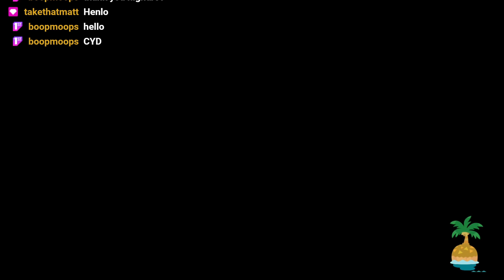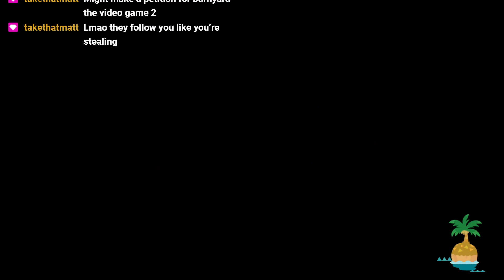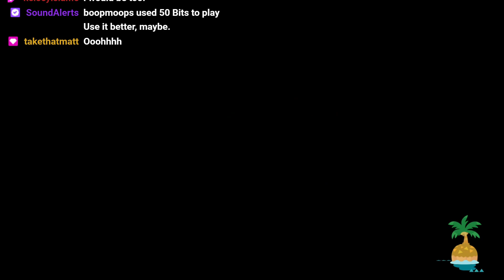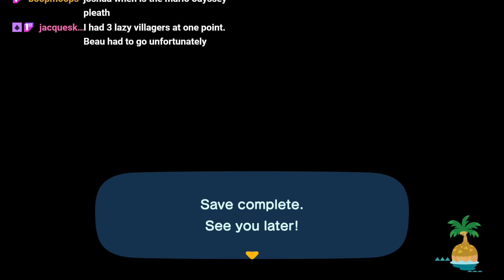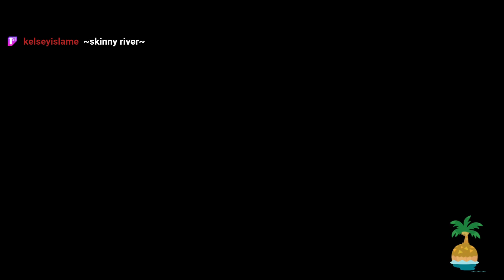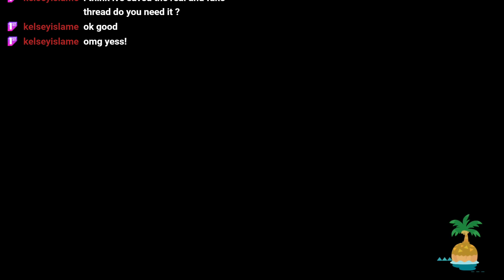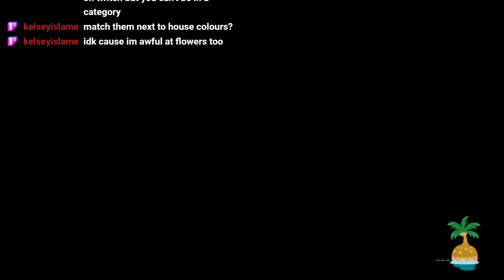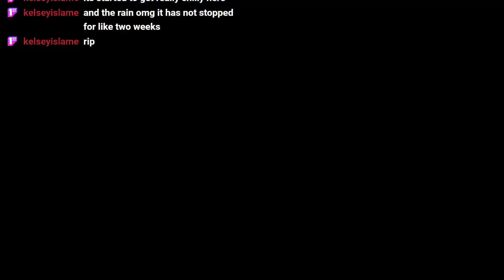animal crossing: new horizons | bless this mess - stream 10/10/2020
help